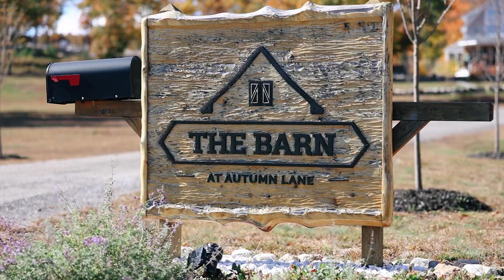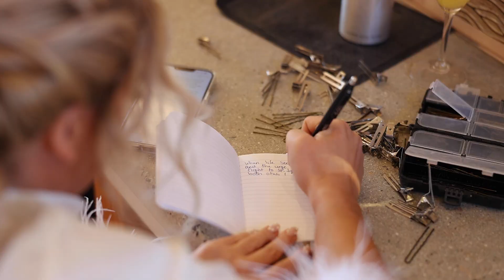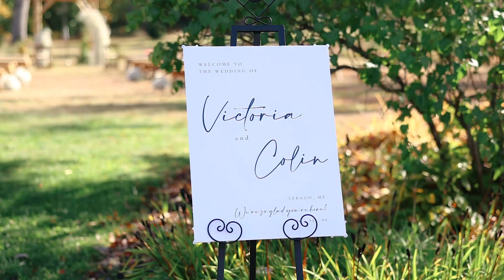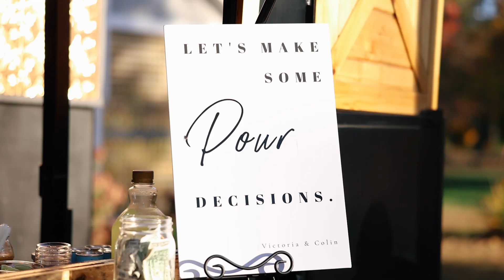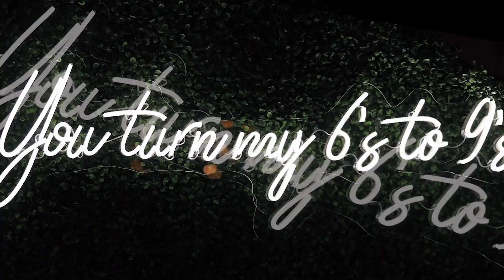Tori & Colin | Fall Wedding on Sebago Lake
I think we can all agree that to know Tori & Colin is to love them. When you see these two together you can feel it. On the Friday before their wedding I took their ‘Naughty Nuptials' spin class that they taught together and I teared up out of sheer joy that I get to be friends with and work with couples like T&C.

Jibe Cycling is what brought Tori & Colin together and it’s also how we met too. This is a perfect example of how Jibe is so much more than a spin studio but a community and how it fosters true connection and friendships. Tori cheered me on through literally hundreds of spin classes including big milestones like 250 pregnant on the podium and so much more - it was such a huge honor to be there to cheer her on, celebrate, and capture their love story.

Fun fact - I actually took Tori & Colin’s first photo at Nikki's wedding so their wedding day truly felt like everything came full circle.

They had the most beautiful fall day on Sebago Lake with a rockstar team of vendors - so lets relive this day over and over again through these photos & films.

Photo & Video: @thelibbysphotoandfilms
Venue: @autumnlaneestate
Coordination: @sonderandspruce
Hair & Make up: @maeghan_efrench & co
Catering: @noble_barbecue @mainelyburgers @ooysters
Bar: @samuels_bar_grill
Desserts: @cakeandcompanyme @benlubakery @frosted.by.abby
Entertainment: @eastcoastsoul
Rings & gifts: @springersjewelers
Florals: @minkaflowers
Lighting: @maineeventdesignanddecor
Rentals: @onestopeventrentals
Mobile bar: @theroamingspeakeasyco
Dress: @andreasbridal
Suit: @josephsofportland